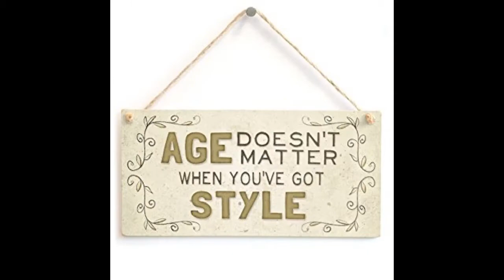Welcome to The Boomer Beat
Education, Empowerment and Entertainment!  This channel is for "mature adults" who are living out loud!  It's for people who live with purpose and are still into self-discovery.  If you're still learning, still growing and still challenging yourself, this channel is definitely for you!  Education, Empowerment and Entertainment! Here's where you'll get the GOOD NEWS you can use for your life.